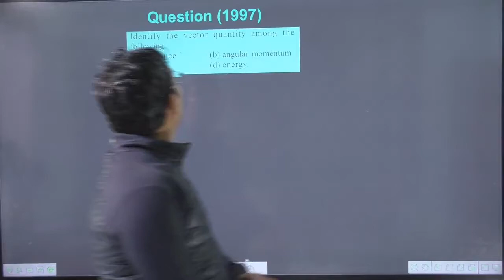Identify the vector quantity among the following | identify the vector quantity mcq